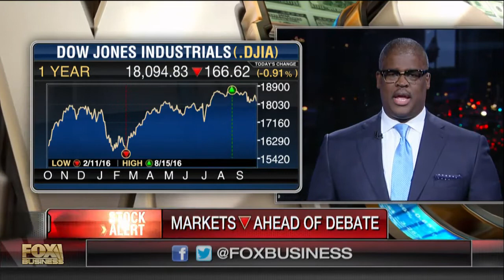Can the market indicate which candidate will win in November?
FBN’s Charles Payne on the presidential candidates, the stock market and the U.S. economy.